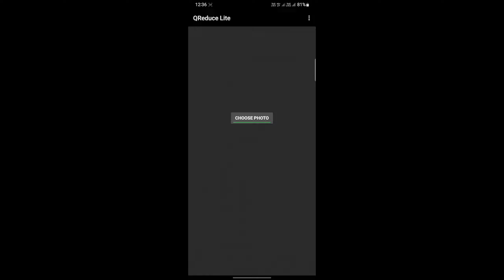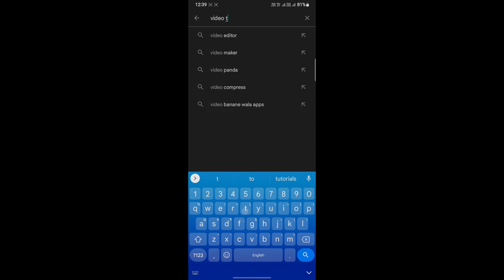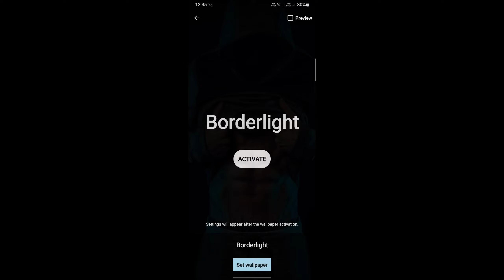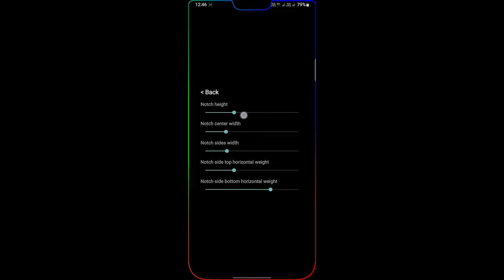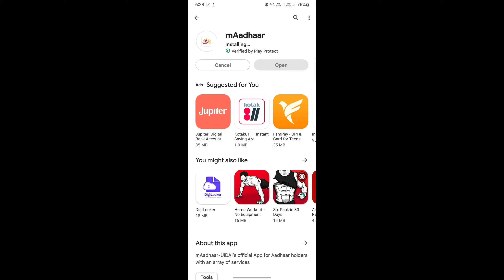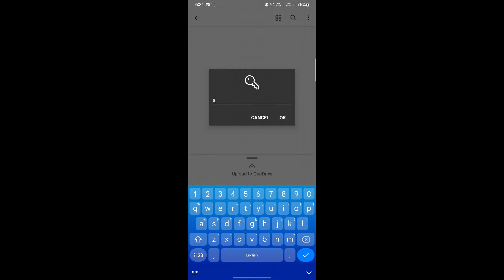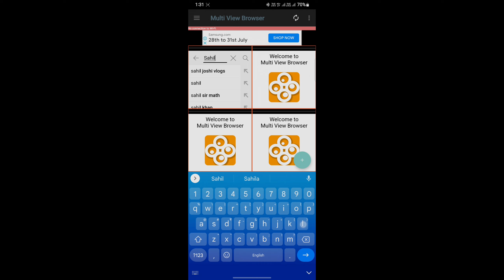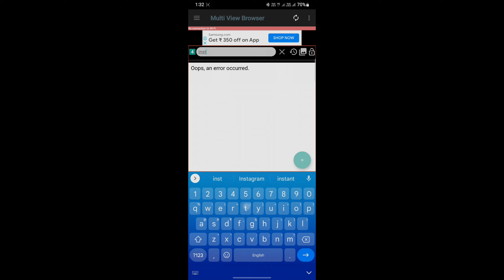top 5 best android application in playstore||2022||usefull app for all pone user|| sahil editech